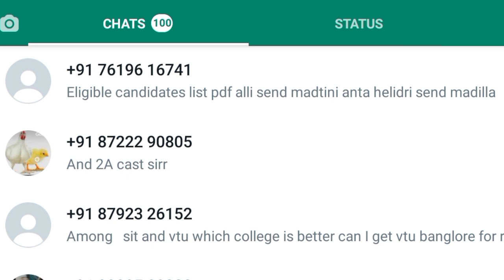KCET VERIFICATION SLIP & SECRET KEYಗಿರುತ್ತದೆ ನೋಡಿ | TODAYS VERIFICATION OFDCUMENTS UPDATE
SNQ Quota

keacounselling 2021
kcetcounselling 2021

DOCUMENTS UPDATE

keacounselling 2021
kcetcounselling 2021